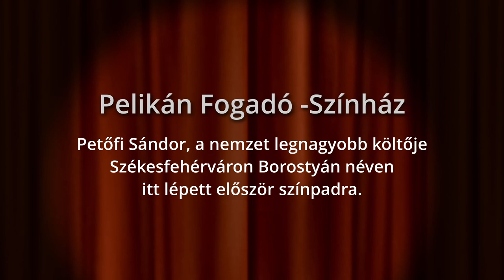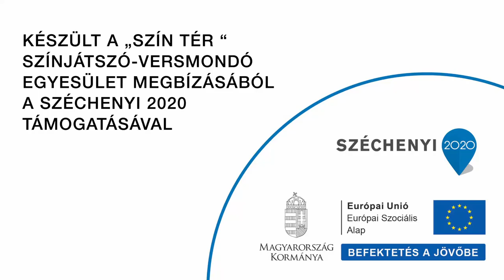Mesélő Házak - Pelikán udvar Reformkori Színház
A reformkorban élén színházi élet zajlott Székesfehérváron. Az épület  színháztermében 1790-től egészen 1873-ig tartottak előadásokat. Olyan legendás alakok léptek itt fel, mint Déryné, Kántorné és Laborfalvi Róza. Vándorszínész korában játszott itt Petőfi Sándor is, Borostyán művésznéven.